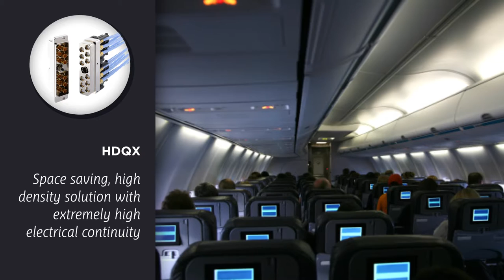Aerospace | Radiall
As a leading supplier in the aerospace industry, Radiall has gained a strong reputation for offering high quality interconnect products and innovative solutions suitable for harsh conditions and environments. Our team of expert engineers located around the globe, enables us to locally support all major aerospace manufacturers.